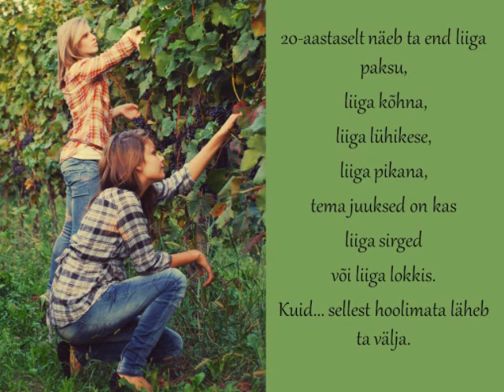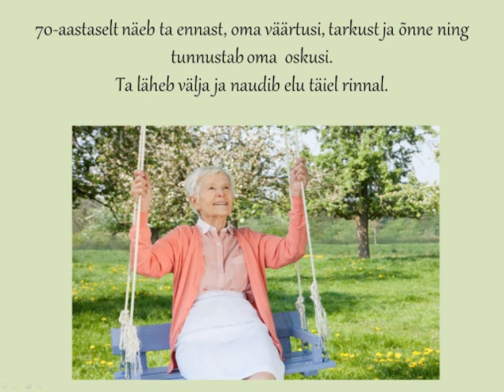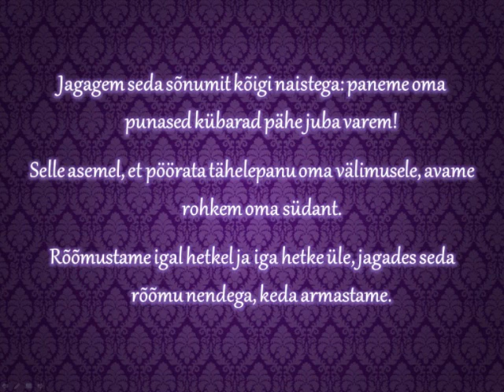Erepunane kübar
Kõikidele imelistele kevadistele tärkavatele õitele..
Alison Krauss - In The Palm Of Your Hand